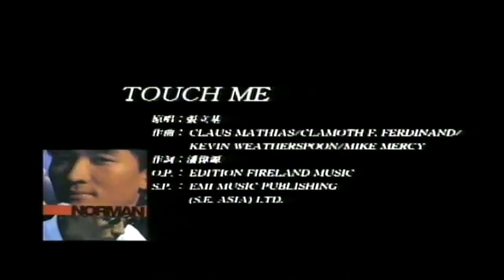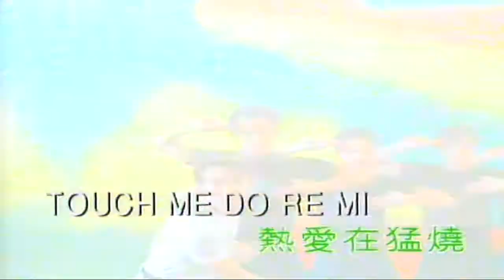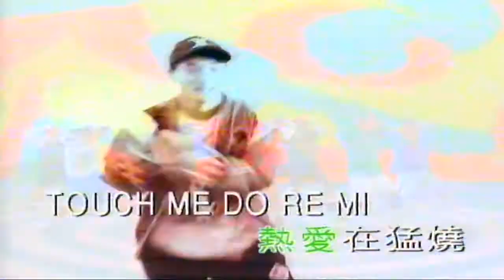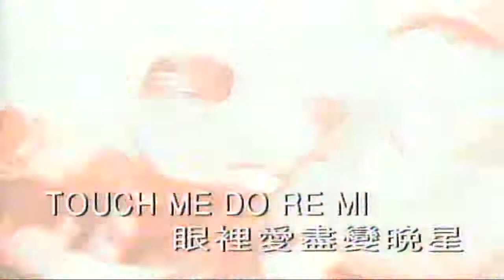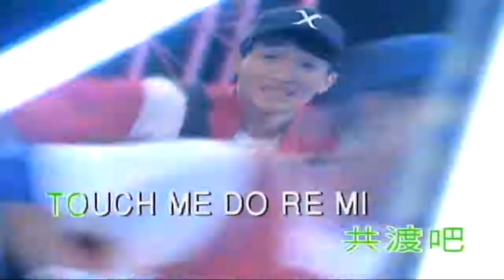Touch me（音樂）張立基